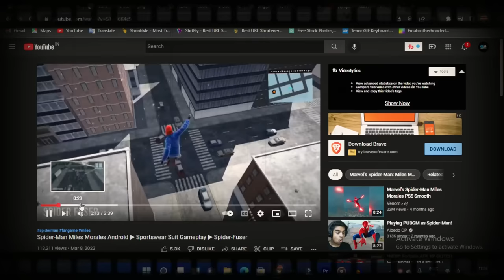Finally PS5 Like SPIDERMAN GAME For Android || Top 5 SpiderMan high Graphics Offline Game ||Fan Made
HELLO GAMERS MY NAME IS AKASH SAINI , TODAY IN THIS VIDEO I WILL SHOW YOU TOP 5 High Graphics Spiderman Games For Android But Fan Made.

Note : Download Link Had To remove due to Youtube policy. These are all fan-made game and have no connection with sony spiderman game which is a paid game so you have to buy it first.

Developer Name:

Game On Budget : Youtuber

R User Games :Youtuber

GKD Gaming Studio :Youtuber

MY DETAILS

NAME - AKASH SAINI
AGE - 23 YEARS
DEVICE ( EDITING) - NOTE 5 PRO